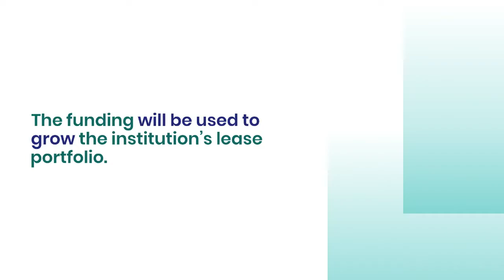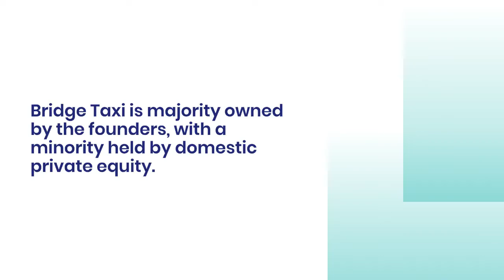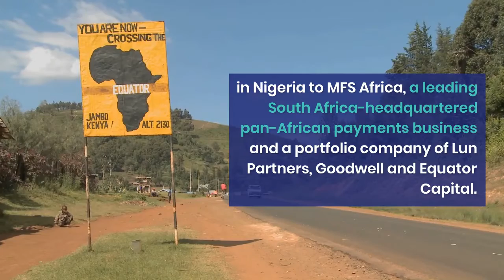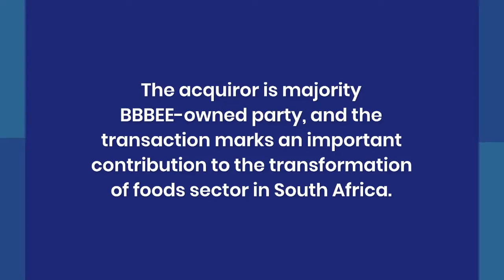Verdant Capital closes four private equity-related transactions in South Africa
Verdant Capital has closed four private equity-related transactions in South Africa with important fund raisings for Bridge Taxi Finance and Retail Capital, the sale of Nedan Oil and the sale of Baxi to MFS Africa.
Verdant Capital has successfully raised ZAR 300 million (approx.
USD 20 million) in debt financing for Bridge Taxi Finance from a small group of leading international impact investors.